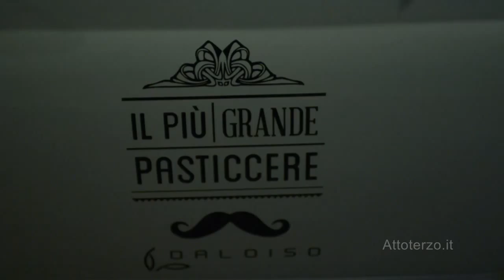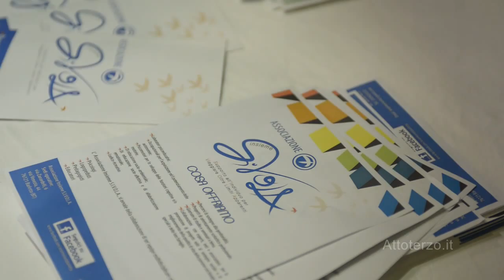4° Compleanno Pasticceria Daloiso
"Sono contento del calore che mi trasmette la gente della mia città"
dice Antonio Daloiso in un intervista. E queste immagini lo dimostrano.
Sulle note dei PECCATO ORIGINALE, quasi 200 disegni realizzati dai bambini, hanno partecipato all'estrazione di 5 premi messi in palio da Antonio per il concorso.
Naturalmente Uova di cioccolato! Gnam!!!
E come se non bastasse, tutti i bambini hanno ricevuto in dono un ovetto da ‪#‎Il‬ Più Grande Pasticcere!
Per non parlare della torta...SQUI-SI-TAAAA!!!
Non ci credete? Guardate voi stessi!